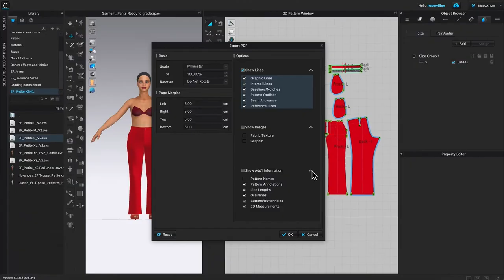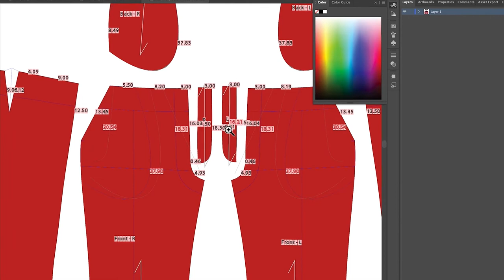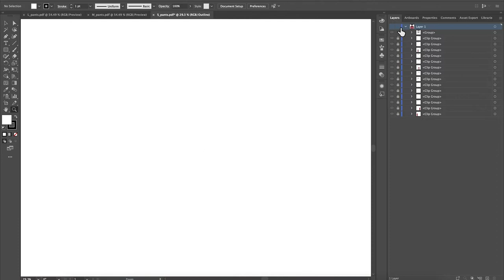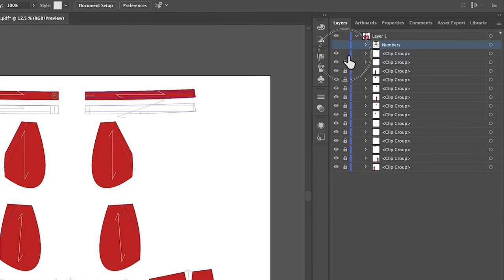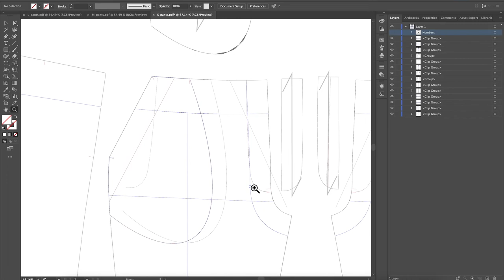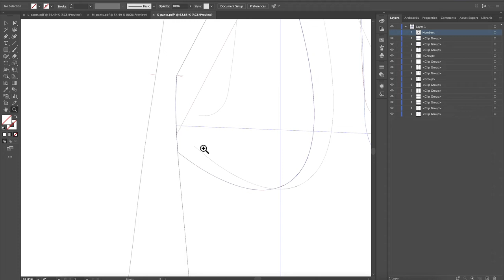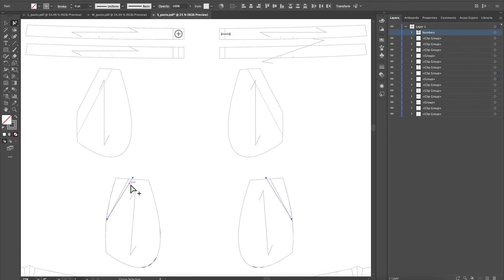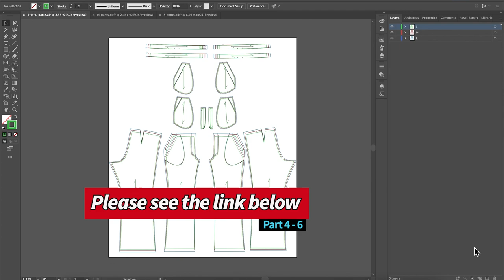Grading Pants Patterns in CLO 3D and Adobe illustrator CC (Part:3)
Part 3: How to Grade Pants Pattern in CLO3D using auto-grading function. We will the patterns into multiple sizes from small, medium to large. Then bring the graded pants pattern to Adobe Illustrator to apply the stroke color as well as remove unnecessary lines to give a professional look.

📕Chapters:
00:00 How to Grade Pants Pattern CLO3D | Ai
00:41 How to Grade Pants Pattern Multiple Sizes

💻 Computers for CLO3D/Adobe Creative Cloud:
Laptops for CLO3D and Adobe Creative Cloud:
PC Laptop: Acer Predator Helios 300 PH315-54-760S Gaming Laptop | Intel i7

🪡 🧵Our Favorite Sewing Items
Fabrics:
Floral knit fabric for shirt/skirt/dress
Cute coffee cup, latte, prints fabric for quilting/home decor
Perfect for gathered knit dresses and skirts stylish tops t-shirts and even lightweight activewear. Stretch Jersey Knit Mini Floral Gray/Mauve, Fabric
Sunflower & Bee Chalkboard Black, Quilting Fabric
100% Cotton | Holiday, Winter and Christmas Fabric
Multi-Color Dot Fabric - 100% Cotton fabric
Pink Flamingo Fabric - 100% fabric
Halloween Fabric 1 Yard Ghost Pumpkin Cats Pattern
Sew Assorted Black Fabric by The Yard for Sewing
Joyful Toss Black Fabric by The Yard for Sewing
Bags Full Black Fabric by The Yard for Sewing

Floral Fabric by The Yard, Sakura Tree Branches Pale Japanese Cherry Blossom Spring Form, Decorative Fabric for Upholstery